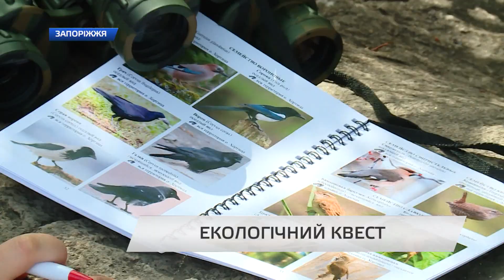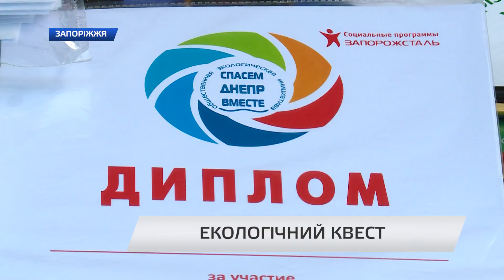Екологічний квест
“Врятуємо Дніпро разом”. Вже кілька років поспіль у Запоріжжі працює громадська ініціатива, мета якої — поліпшення екологічного стану найбільшої річки України. Проте акція — це не лише масове прибирання берегової лінії і зариблення Дніпра, багато уваги приділяють і екологічній освіті молоді. Наприклад, вже регулярними стали екологічні квести на Хортиці для учнів запорізьких шкіл.